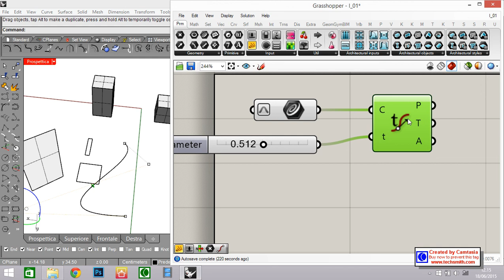Grasshopper - Lezione 01 - Evaluate Curve - 2/3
Approfondimenti sul dominio monodimensionale delle curve attraverso lo strumento Evaluate Curve di Grasshopper